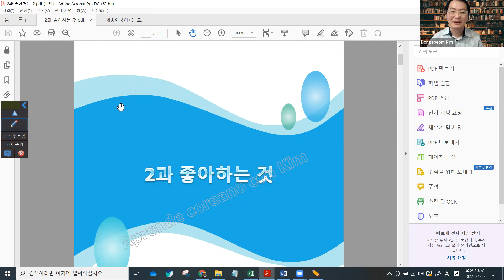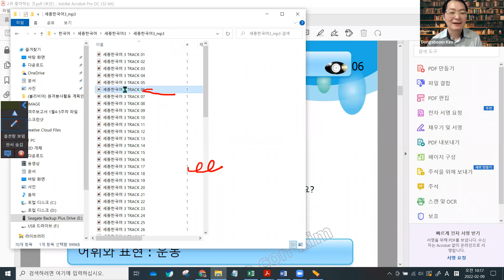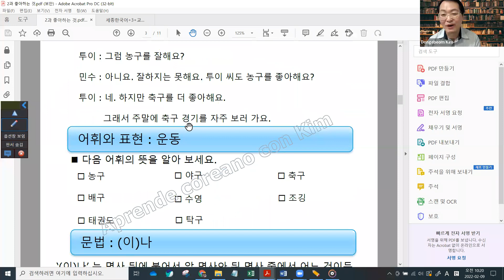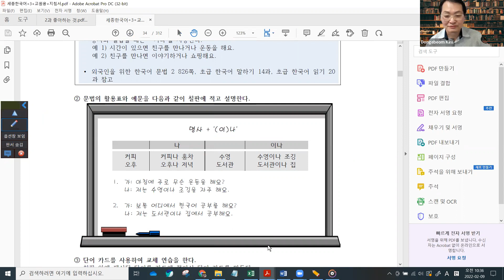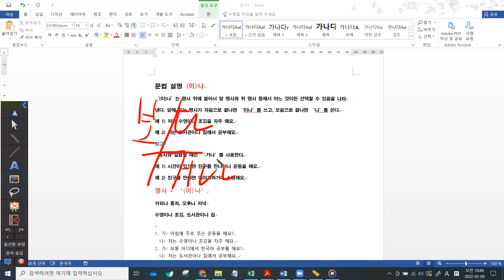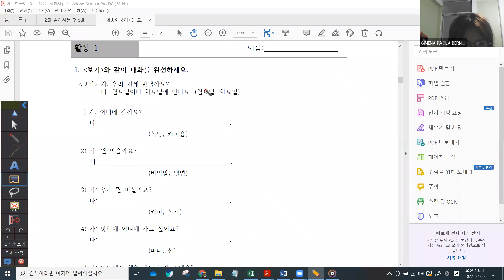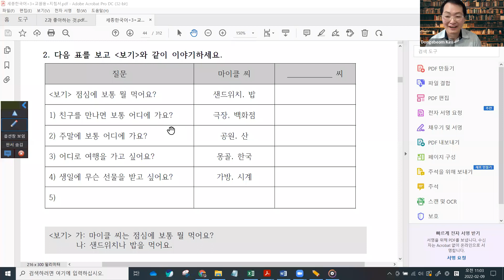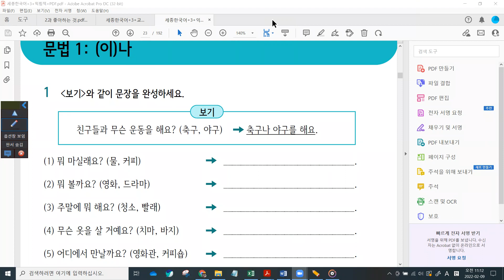한국어 2급 - A, 7일차.공개 강의 181일차. 세종 한국어 3권 - 2과 좋아하는 것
오늘은 여러분이 2과 좋아하는 것을 시작하고 어휘 1과 문법 '이나/나' 를 배웠어요.
숙제를 하면서 많이 연습하고 복습하세요.
채널에 가입하여 혜택을 누려보세요.